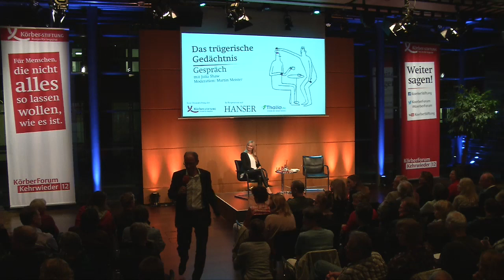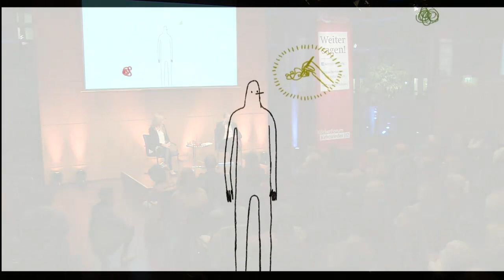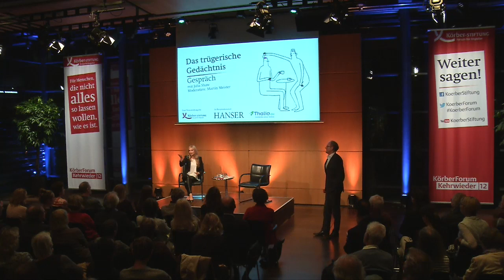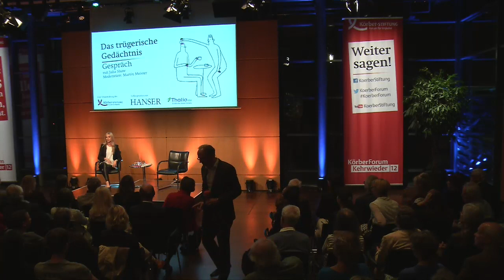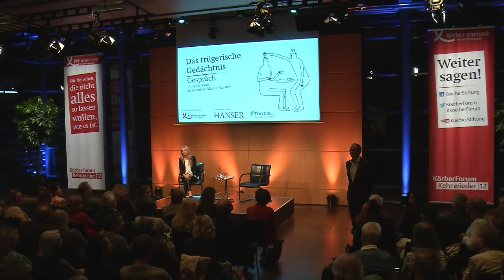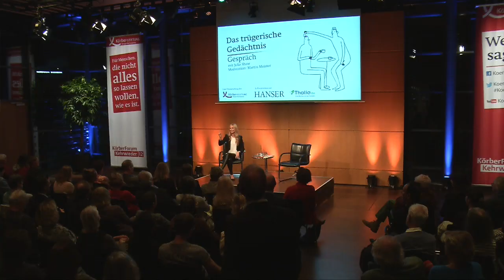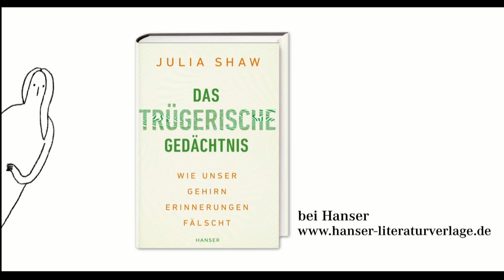Das trügerische Gedächtnis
Was wissen Sie über Ihr Gedächtnis? Wahrscheinlich, dass Sie sich nicht immer darauf verlassen können. Was noch? Es funktioniert wie ein Mosaik, setzt Fragmente zu einem Bild der Vergangenheit zusammen. Die Rechtspsychologin Julia Shaw beweist, dass wir dabei auch Ereignisse einbauen, die wir nie erlebt haben! Das kann im Alltag ulkige Folgen haben, sehr dramatische aber etwa in der Traumabehandlung oder Polizeiarbeit. Im KörberForum erklärte sie zur Deutschlandpremiere ihres Buches »Das trügerische Gedächtnis« (False memories) im Gespräch mit Moderator Martin Meister, Körber-Stiftung, die wahnwitzigen Mechanismen des menschlichen Gehirns.

Aufzeichnung vom 26. September 2016 im KörberForum – Kehrwieder 12